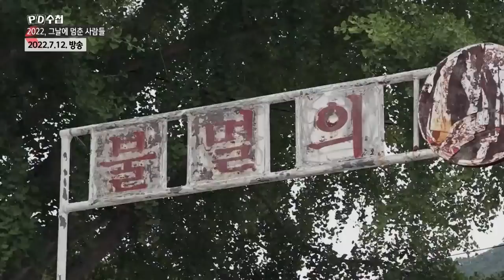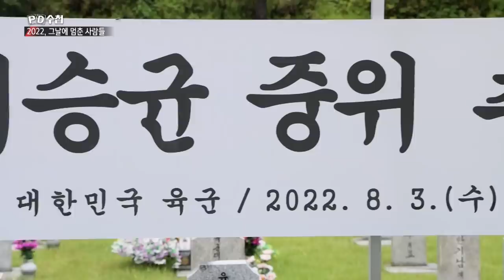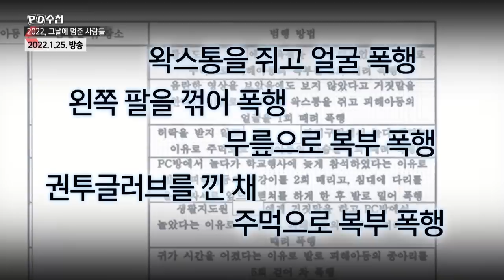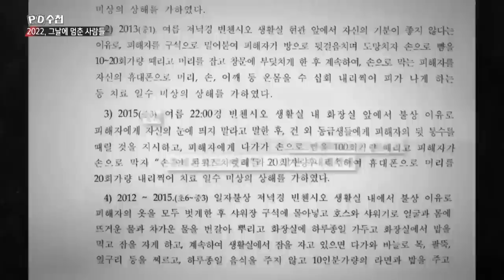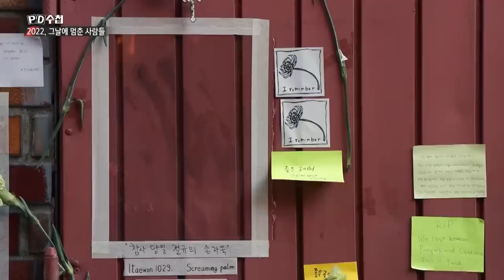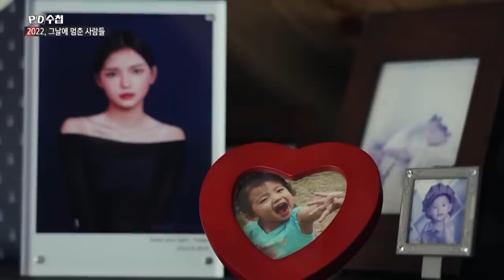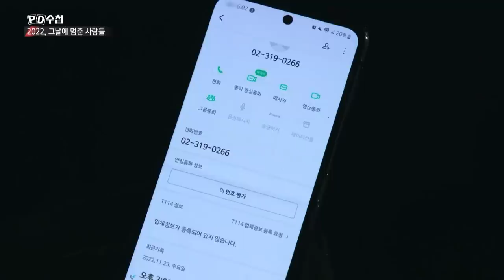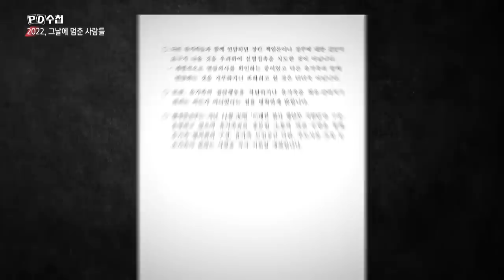그날에 멈춘 사람들 - 전반부 - PD수첩 2022년12월20일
군 사망사건, 아동학대, 10.29 참사
2022 PD수첩, 그날에 멈춘 사람들